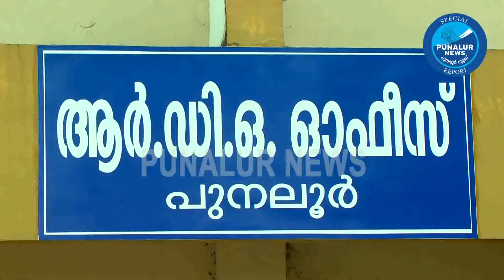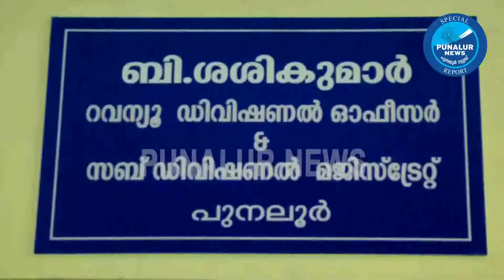കേരളപിറവിയില്‍ പുനലൂരില്‍ ആര്‍.ഡി.ഓ ഓഫീസ്‌ ഉത്ഘാടനം നടന്നു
പുനലൂര്‍ ന്യൂസ്‌ ആപ് പ്ലേ സ്റ്റോറില്‍ നിന്നും ഡൌണ്‍ലോഡ് ചെയ്യാന്‍ ഈ ലിങ്കില്‍ ക്ലിക്ക് ചെയ്യുക